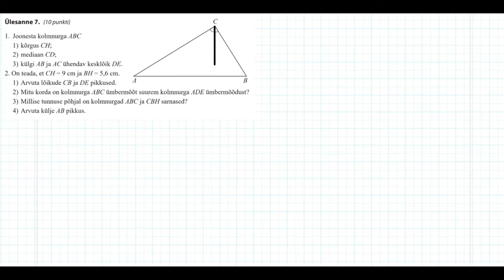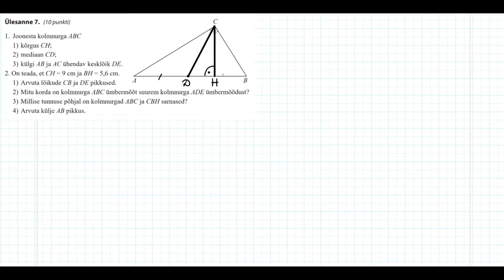2024.a põhikooli matemaatika eksami 7. ülesanne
Allar Veelmaa lahendab 2024.a põhikooli eksami viimase ülesande